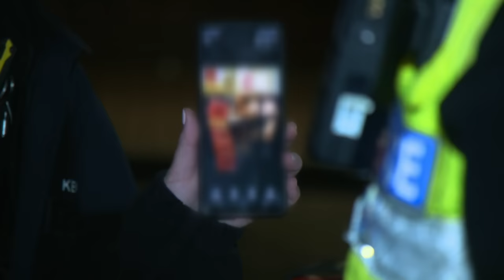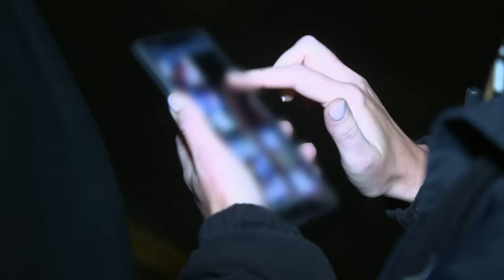Police Apprehend Suspected Drink Spiker Who Took Photos Of Young Women | This Cop Life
Kent Police are called to apprehend a man who was kicked out of a club for taking photos of young women without their consent and who is suspected of spiking drinks.